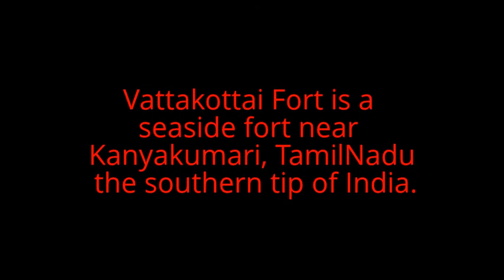Vattakottai, Tamil Nadu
Vattakottai Fort is a seaside fort near Kanyakumari, TamilNadu the southern tip of India. It was built in the 18th century as a coastal defence-fortification and barracks in the erstwhile Travancore kingdom.

It was constructed under the supervision of Captain Eustachius De Lannoy, an ex-Dutch naval officer of the Dutch East India Company, who became commander of the Travancore Army (the very army that defeated him in the Battle of Colachel) in the 18th century, after he earned the trust of the Travancore King Marthanda Varma. De Lannoy constructed Vattakottai, as part of the defence-fortifications he undertook throughout Travancore.

The fort is made of granite blocks and, today, a part of the fort extends into the sea. It is a protected site under the Indian archaeological department. A major renovation of the fort was undertaken recently by the department, and the site is now a popular tourist spot.

Vattakottai Fort commands a picturesque view of both the sea on the one side, and the hills (Western Ghats) on the other. Another interesting feature near the site is a beach of black sands. It is about 7 km (4.3 mi) from Kanyakumari town.